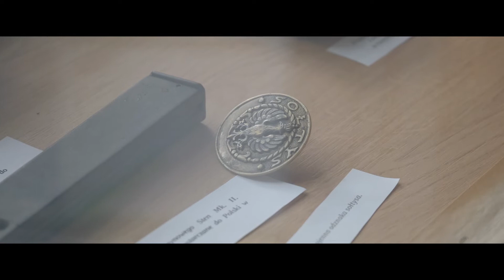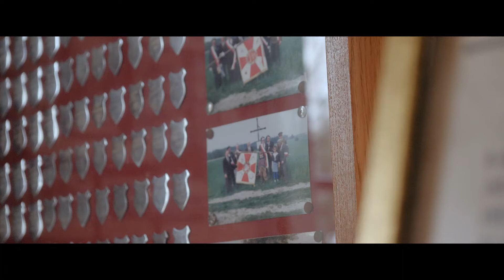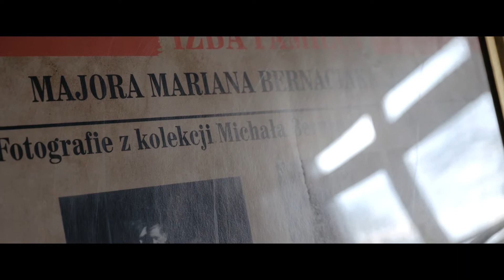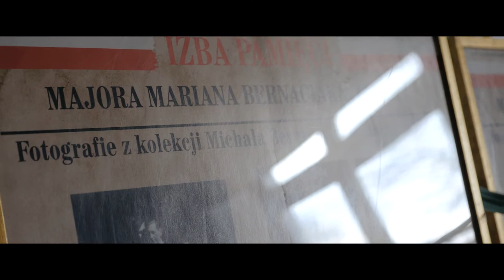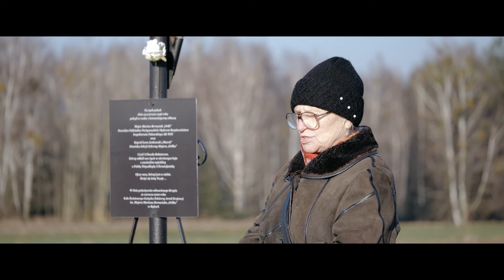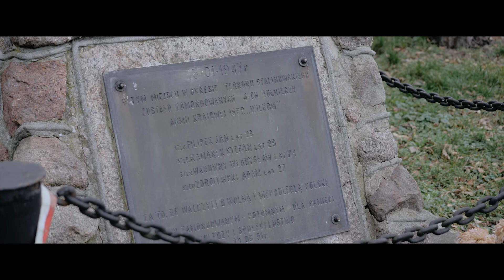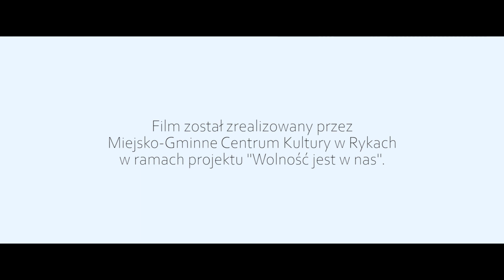Śladami majora Mariana Bernaciaka "Orlika"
Film został zrealizowany przez Miejsko-Gminne Centrum Kultury w Rykach w ramach projektu "Wolność jest w nas". Dofinansowano ze środków Programu Wieloletniego NIEPODLEGŁA na lata 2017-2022 w ramach Programu Dotacyjnego " Niepodległa".

Wystąpili:
Mariusz Pawlak - prezes ŚZŻAK Okręg Lublin, Koło w Rykach im. Majora Mariana Bernaciaka "Orlika"

Jan Kara - przewodniczący komisji rewizyjnej ŚZŻAK Okręg Lublin, Koło w Rykach im. Majora Mariana Bernaciaka "Orlika"

Stanisław Góraj ps. Goniec - żołnierz oddziału partyzanckiego "Orlika" 15 pułku piechoty AK "Wilków" Ks. kan.

Stanisław Chodźko - Proboszcz Parafii Najświętszego Zbawiciela w Rykach

Hanna Miłosz

Donata Jurzysta- Łukasiak - dyrektor Miejsko - Gminnego Centrum Kultury w Rykach

Elżbieta Wojciechowska - skarbnik ŚZŻAK Okręg Lublin, Koło w Rykach im. Majora Mariana Bernaciaka "Orlika"

W filmie wykorzystano wiersze autorstwa Barbary Pawlak w wykonaniu Kacpra Gugały.